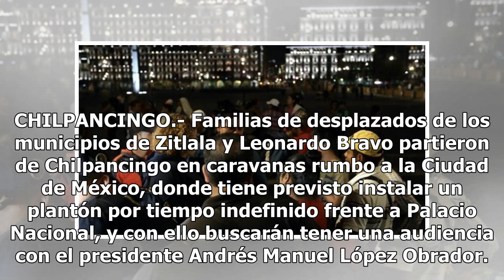Desplazados de Guerrero buscan a AMLO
CHILPANCINGO.- Familias de desplazados de los municipios de Zitlala y Leonardo Bravo partieron de Chilpancingo en caravanas rumbo a la Ciudad de México, donde tiene previsto instalar un plantón por tiempo indefinido frente a Palacio Nacional, y con ello buscarán tener una audiencia con el presidente...